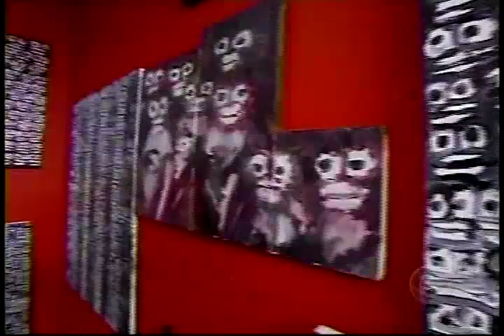Hunt Slonem CBS Sunday Morning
Hunt Slonem on CBS Sunday Morning